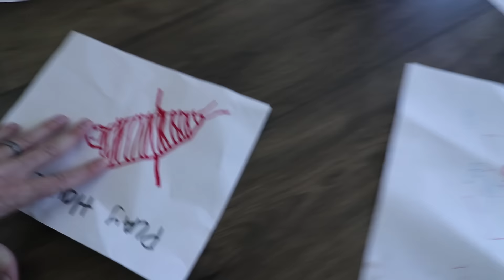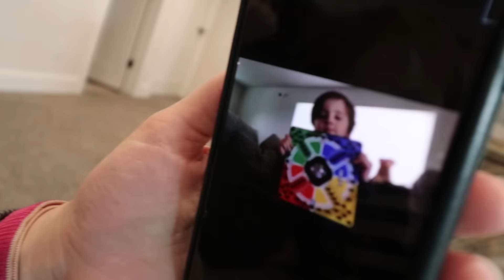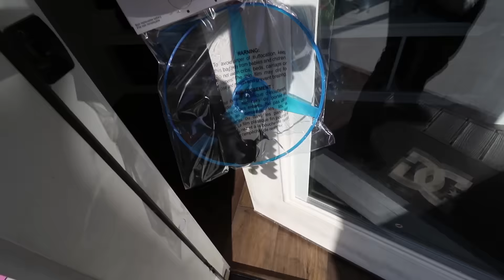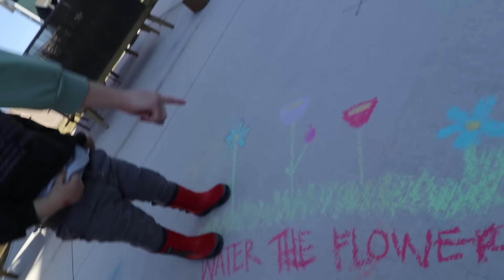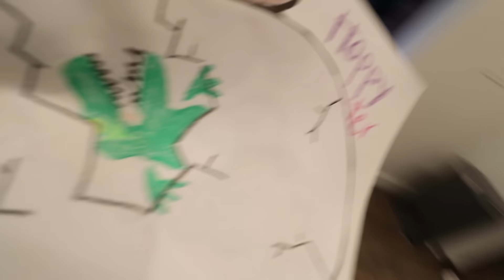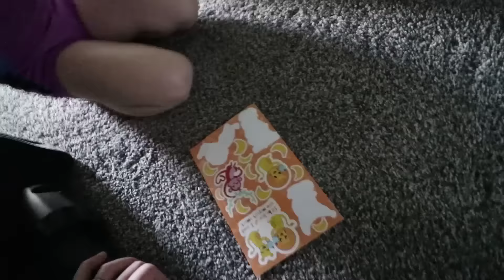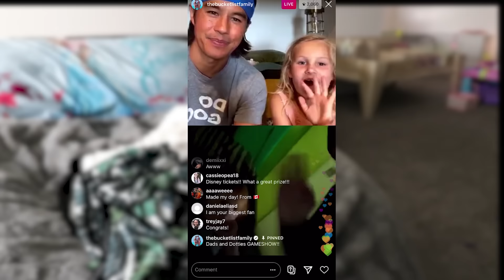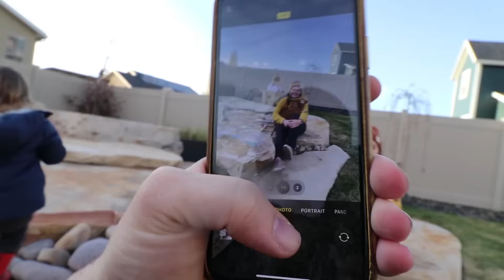FAMiLY COSTUME SHOW!! Niko & Adley do a pretend play makeover! kids spin to choose our random day!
😜 our new Best Day Ever Decider chooses what we do today!

Best Costume Day Ever 1108

Some mornings, you just need to be fancy and today is one of those mornings! Princess Adley, Prince Niko Bear, and the King of the Best Day Ever, Mr. Shonduras!! We break from our regular morning routine and come down the stairs to give you a royal welcome to the best day ever and have a mini waltz dance party. But that quickly ends because its time to have fun. Jenny is at a doctors appointment, making sure that baby sister is still doing great.

So, we need to decide what we as kiddos and dad are going to do. We all draw options of fun ideas and we lay them out. We then get a spinner and Adley spins to see what we are doing for fun. It lands on a costume party red carpet. We head into the basement and find all our costumes, we have so many!! We start playing dress up in Disney costumes, shark out fits, transforming into dinosaurs and dragons. We also fins costumes from past Halloween's and it brings back so many memories. It's tons of, even when Aldey finds a magic wand and turns me into a bunny.

It's nap time for Niko, so after he is asleep, Adley and I get a few packages from our front pouch. I have no idea what either of them are. So we open the big one first and to my surprise we unbox two Lucky scooters with Tanner Fox wheels!! I didn't order these, so i call up my homie TFox and surprise, he sent Niko and Adley their very first scooters!! So nice of him! We put Adleys together and go for a ride and she does amazing for her first time riding a big kid scooter.

Jenny gets home and Niko wakes up, so its time for more family fun. We spin the spinner to see what we do next and it lands on a blank, which means we can choose whatever we want. Since its the first vlog in May, we decide that we want to watch the movie of April 2020, a relive all our favorite memories. going to the lake, painting rocks, the gender reveal with the special eggs! so much happened in April it's crazy. We had a great month, we hope you did to and that you see some of your favorite moments in the rest of this vlog!!

Watch Adley's last video: Adley PET VACATION with MOM!! Flying animals to the Beach in Hawaii, pretend play travel routine!

Watch yesterday's Best Day Ever: NiKO Buried in MUD!! Muddy Beach Day family routine, Kite Flying reviews, Adley trapped in sand mud!